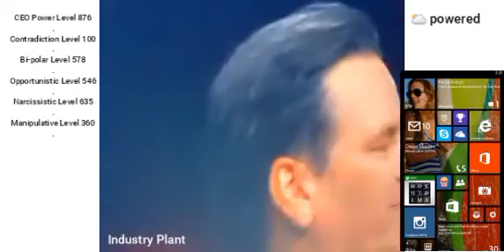The Face That Sell PS5 🤦‍♂️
Microsoft can't fool anyone lol..
Some of us had Xbox 360
We just move pass it a few decades ago
Microsoft is a opportunistic company that compete with everything...an never won anything..besides bragging about that same 2 an 3 Trillion dollars 💵 ...that it..
Windows Phone 📱 got literally destroyed by everything
Zune got destroyed by Apple Ipod
Their Web Search engines Internet Explorer ain't nobodies using that these days
Gaming? Xbox OG was destroyed by PS2..
Xbox One? Destroyed By PS4 even today
Xbox Series X an S? Do I have to say it?
Softwares Department?
They ruined everything they touched...Halo Infinite? It completely disappeared from thin air..